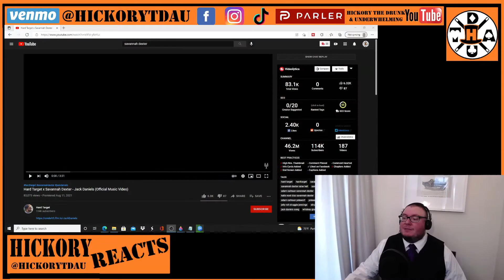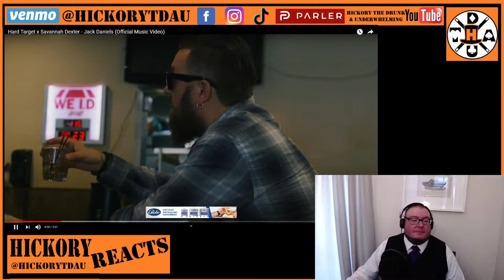Expect A Banger, Got Choked Up! | Hard Target X Savannah Dexter - Jack Daniels | Hickory Reacts